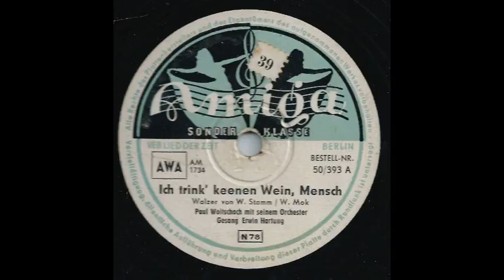Ich Trink' Keenen Wein, Mensch - Erwin Hartung - Amiga 50/393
Paul Woitschach & Sein Orchester